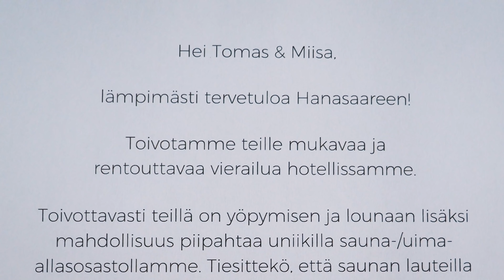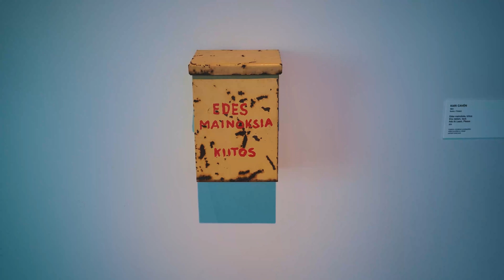Seuraajat päättää meidän treffipäivän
Videolla mä ja Miisa vietetään seuraajien päättämä treffipäivä!
Kaupallisessa yhteistyössä: Espoon kaupunki ja Visit Espoo.
Kerro kommenteissa miten sä viettäisit sun unelmien treffit!

TOMAS